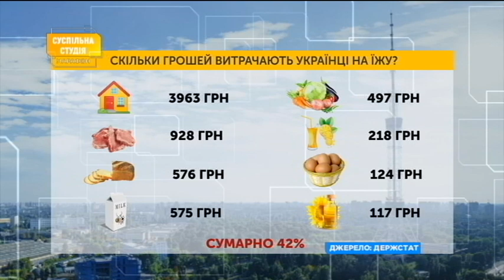Як харчуватися недорого та без шкоди для здоров'я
Як економити на їжі і при цьому не шкодити здоров'ю – розказала дієтологиня та багаторазова чемпіонка світу з фітнесу Оксана Оробець. Дивіться у сюжеті Дар'ї Прокази.

Програма «Суспільна студія. Марафон» по буднях в телеефірі з 12:00-15:00 та 18:20-19:00.